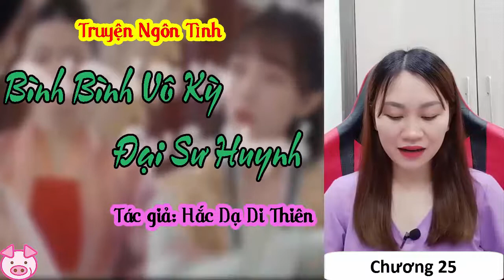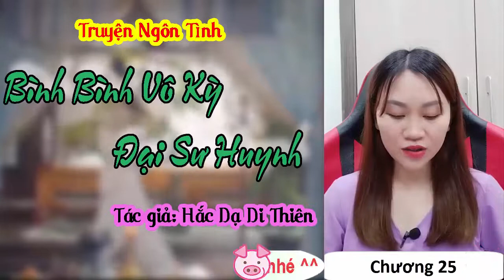BÌNH BÌNH VÔ KỲ ĐẠI SƯ HUYNH - Hắc Dạ Di Thiên | Chương 24+25+26 | Truyện Ngôn Tình | Giọng đọc PiPi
CHƯƠNG 24+25+26
Chào mừng bạn đến với kênh Truyện Ngôn Tình PiPi có GIỌNG ĐỌC THẬT truyền cảm. Mời các bạn cùng nghe Truyện BÌNH BÌNH VÔ KỲ ĐẠI SƯ HUYNH của tác giả HẮC DẠ DI THIÊN

- Chương 24: 0:10 s
- Chương 25: 8:09 s
- Chương 26: 16:18 s